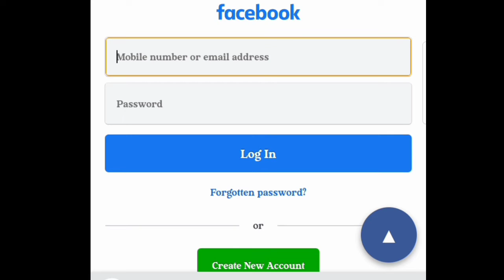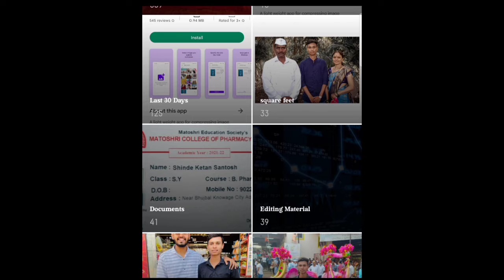AMAZING TOP 3 APPLICATIONS | VERY HELPFUL FOR ANDROID ❤️topapps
to hello guys aaj ki is video mein aap logon ko Bata Diya Hun ki top aur Kamal ke applications jinko aapke mobile ke andar jarur se install karna hai kyunki aapka mobile kamal ka dikhega.